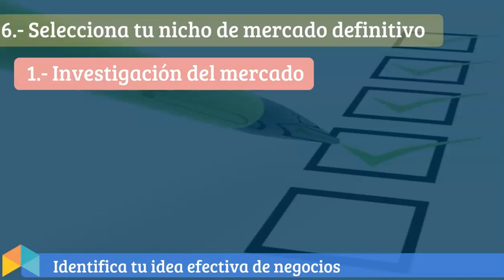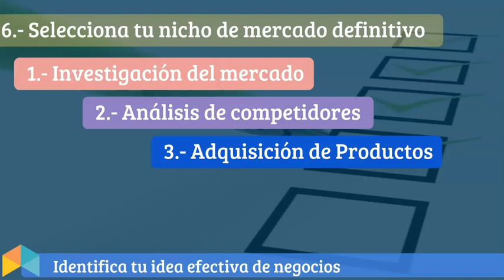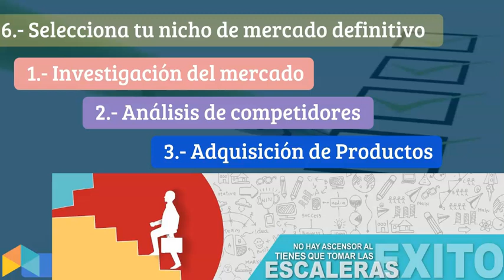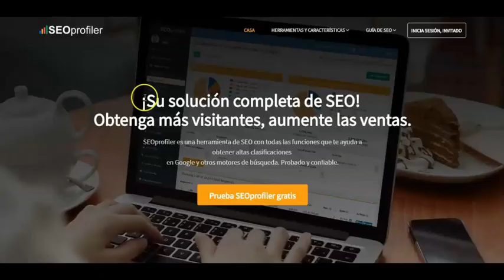Selecciona tu nicho de mercado definitivo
Un nicho de mercado es un segmento de consumidores con características similares cuyos deseos y necesidades no satisfacen en su totalidad las ofertas actuales de los principales proveedores de la industria.